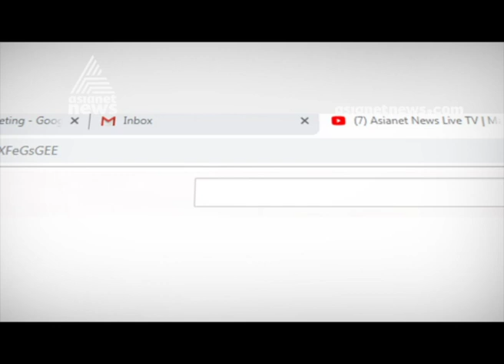Orthodox-Jacobite dispute: Orthodox Diocese demand to implement the court order